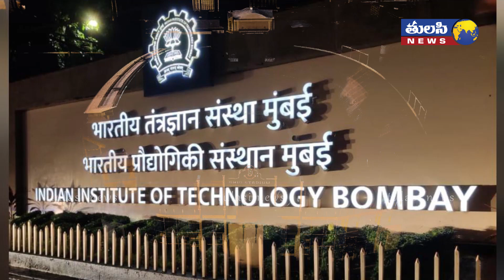రతన్‌టాటా కన్నుమూత | Ratan Tata Passes Away | Leaders and Businessmen Pays Tribute To Ratan Tata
రతన్‌టాటా కన్నుమూత | Ratan Tata Passes Away | Leaders and Businessmen Pays Tribute To Ratan Tata | Tulasi News